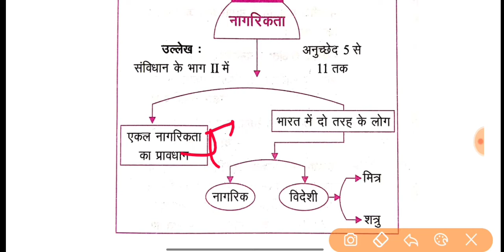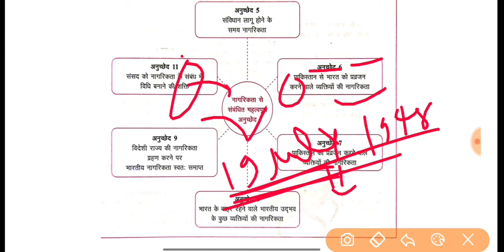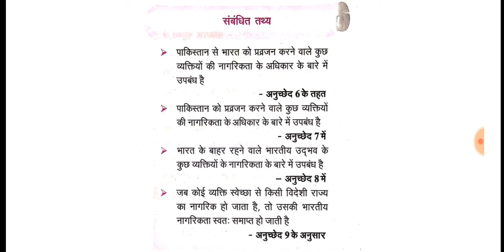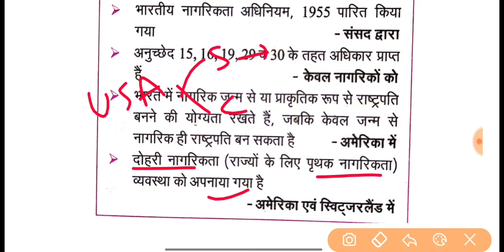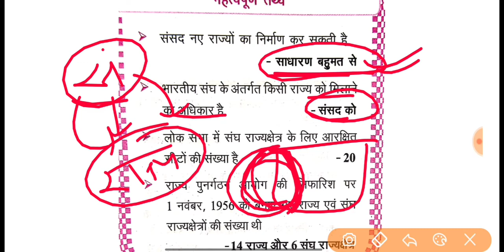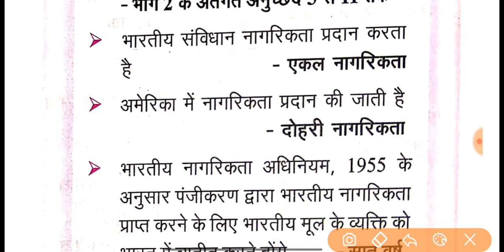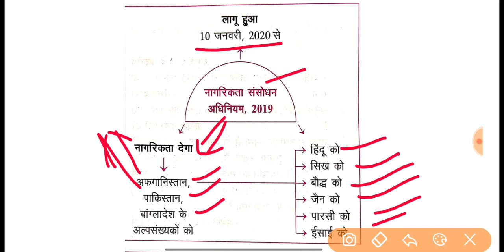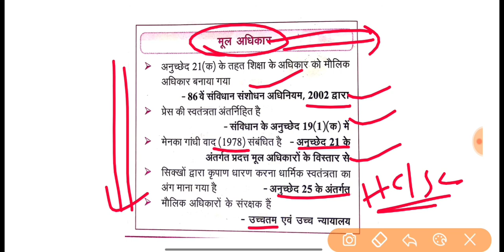Citizenship Indian Polity | Art 5-11 Indian Constitution | Indian Citizenship Act